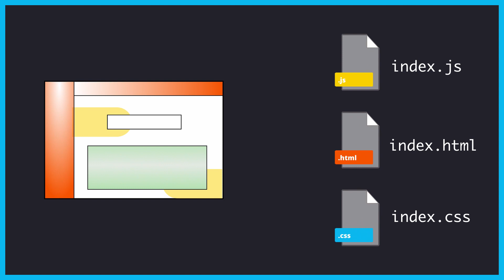What is git? (in 1 minute)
This is short video about what is git and why we need it.

Anatomy of a filename: Chaz Hutton(@instachaz)
Peeps: OpenPeeps